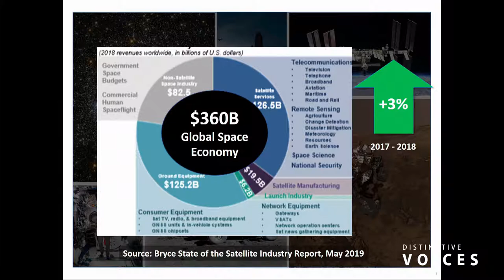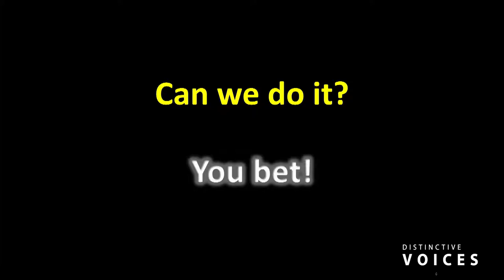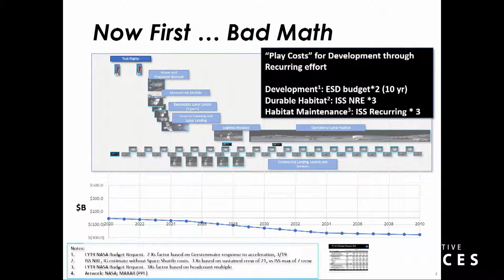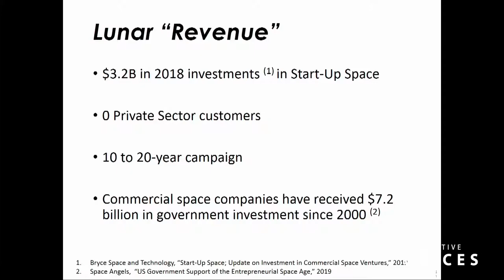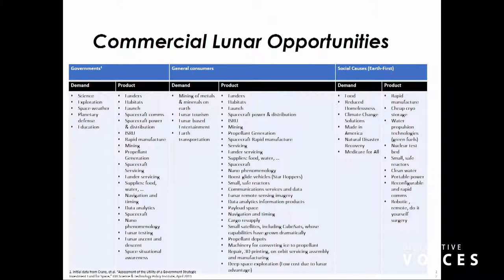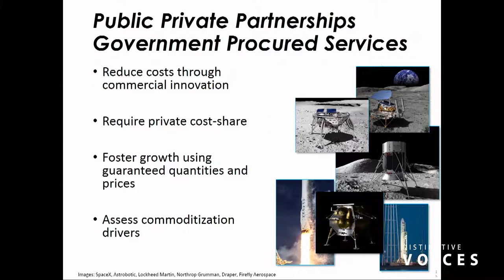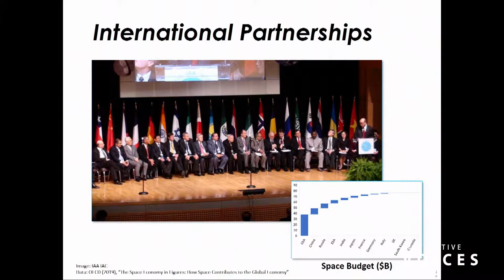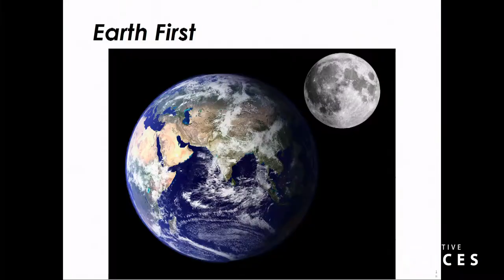Human Lunar Exploration – Are We Really Planning to Stay?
This year marks the semi-centennial celebration of the accomplishments of the Apollo lunar landing missions, some saying these were the crowning achievements of human space exploration. Our generation’s fingerprints on the next saga of human space exploration can surpass those amazing milestones by leveraging technology, data analytics, non-government capital and partnerships. Beyond reaching the lunar surface … again, today’s challenges include the development of a sustainable extraterrestrial ecosystem supportive of extended lunar exploration with the added goals of burning down the risks of humans to Mars. This presentation discussed systems assessments leading to strategies for making the space program of the “Artemis generation” relevant through the long cycle effort of reaching these goals.

 » Wanda Sigur, NAE Member, Aeronautics and Space Engineering Board